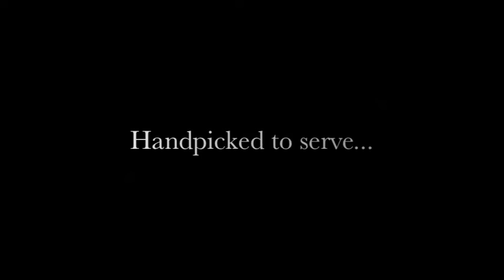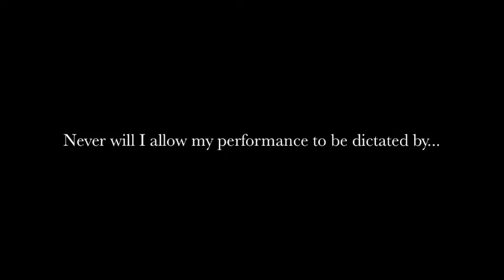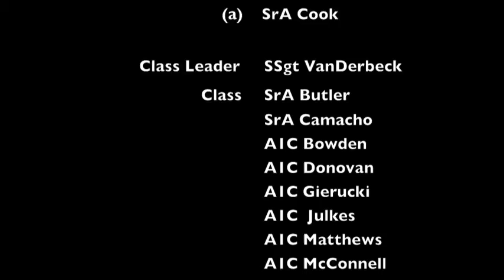c flight Large